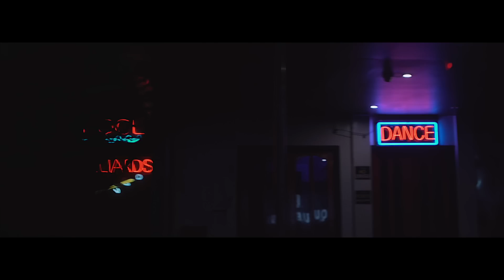King koyeba ❌ Bigi - Hoofdrol (Official Video)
Beat by : Digital vincent Studio
Mix by : Nino Studio
Film By Twins Film